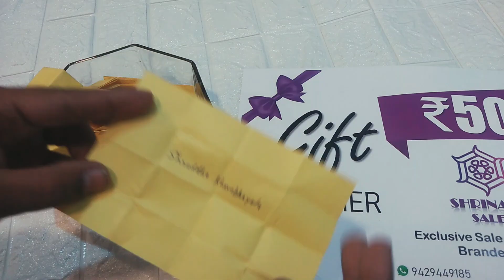FREE Gift Voucher | Lucky Draw for MEGA LOOT SALE Customers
Lucky Draw was conducted for qualified customers of MEGA LOOT SALE.
Watch video to explore the result.